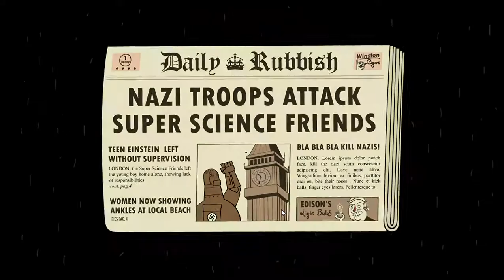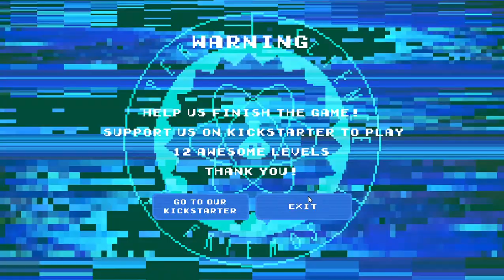Super Science Friends: The Video Game - Playthrough Walkthrough Longplay Unity anti-Nazi beat em up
Takes place as Albert Einstein usingthe laws of physics and his martial arts.

Made by Golarmi Games.